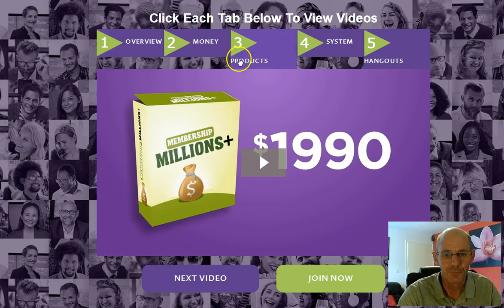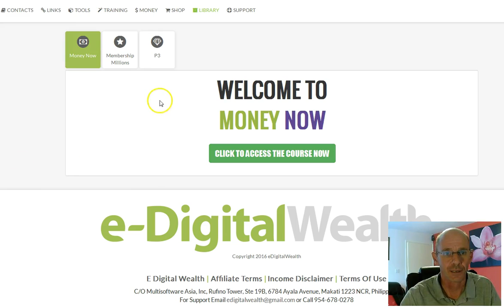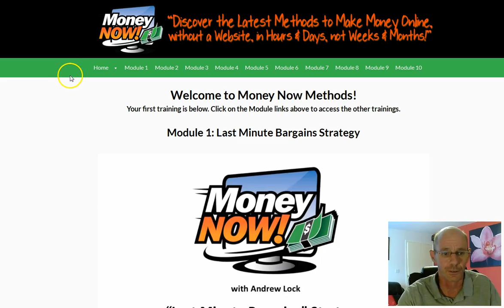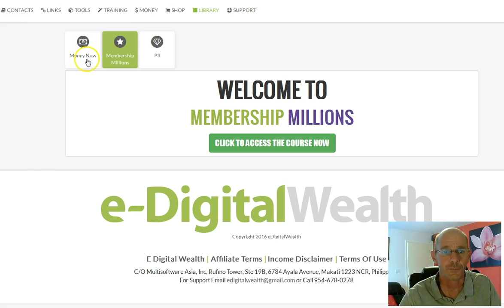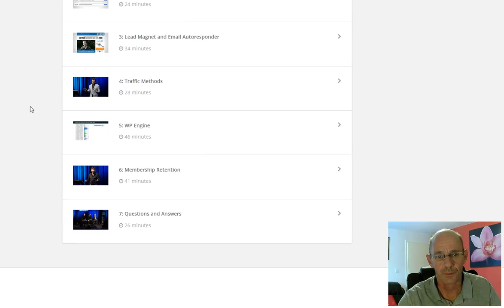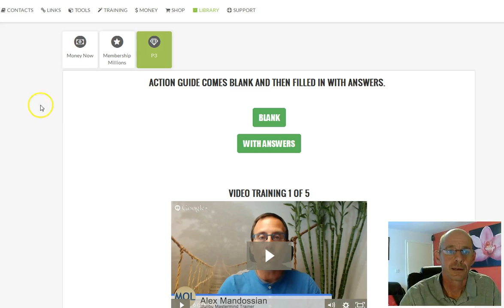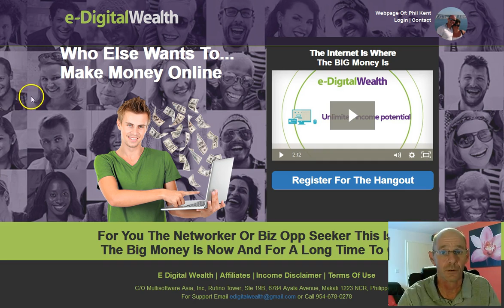e-digital wealth Products | Review + Overview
IMPORTANT: Add me On Facebook So I Can Add You To Team FB Groups:

E Digital Wealth is a new program in current pre-launch.
This program is providing everything for anyone to make money online.
Take advantage of the Pre-Launch Offer now as you will be granted access to the $500
Levels for a LOW COST of just $159.00.
This means you get 2 Products FREE.

e digital wealth review,
e-digital wealth,
edw review,
e digital wealth comp plan,
e digital wealth compensation plan,
e digital wealth Products,
edw Paul Turner,
edw Eric Green,
Exitus Elite Review,
Easy1Up Review,
perseverance network,
team perseverance

Join Team Perseverance and The Perseverance Network